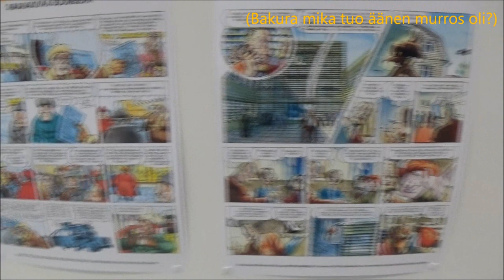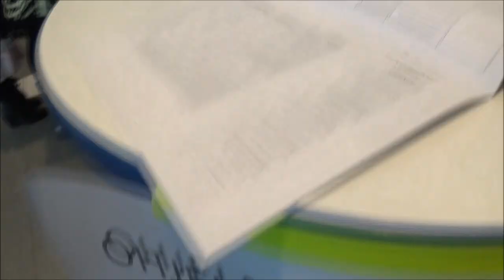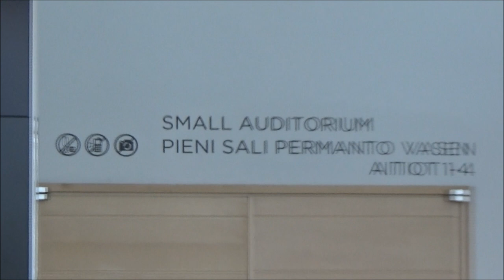Tampere Kuplii Vlog 2019 (La) (Sa)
Finnish: Hei kaikki tässä olisi tämän vuoden ensimmäinen Vlog video jossa minä ja ystäväni seikkailemme Tampere Kupliissa.
[Jos tunnistat itsesi niin kerro se kommenteissa taipainamalla yöä peukkua tai jos vain muuten pidit videosta] {Eipä tässä muuta =3]
English: Hey everyone here would be this year's first Vlog video where I and my friends we re in Tampere Kuplii.
[If you recognize yourself so tell it in the comments or press the upper thumb or if you just liked the video] {Not more = 3]

I not music
1. Donkey Kong Countre 3 Dixie Kong's Double Trouble! Brothers Bear
2. Onion Capers
3. Sad Violin-Sound Effect
4. Main Menu- Manabu Namiki, Masaharu Iwata, Mitsuhiro Kaneda [Fullmetal Alchemist: Dream Carnival]